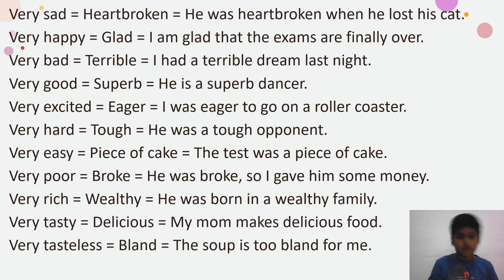Synonyms of daily use words with "very".